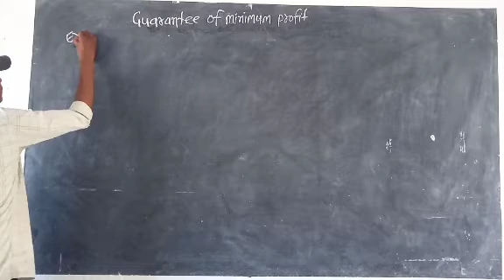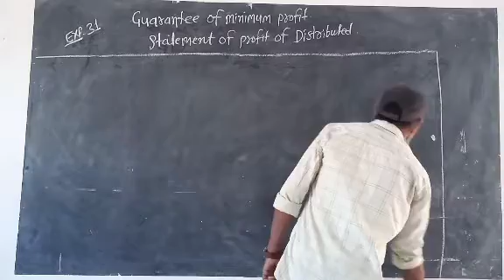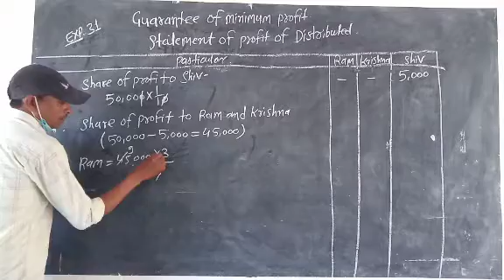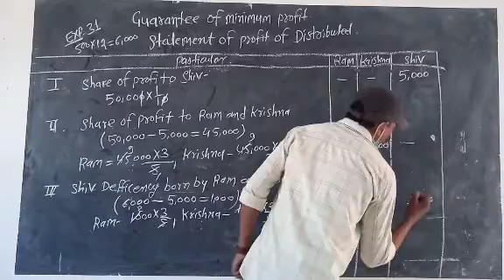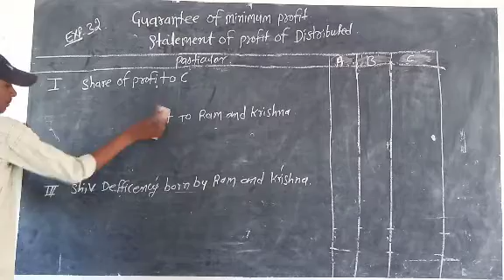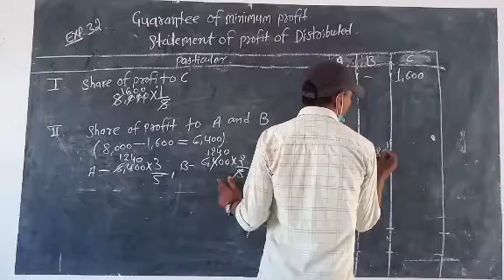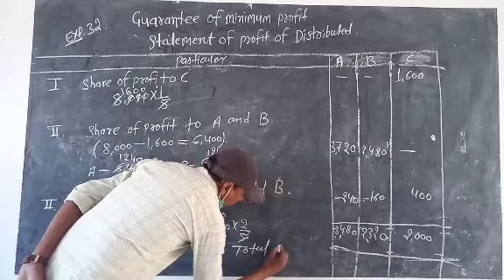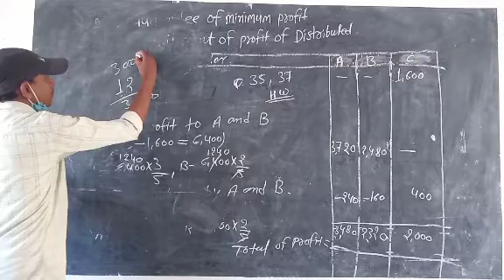9 December 2020